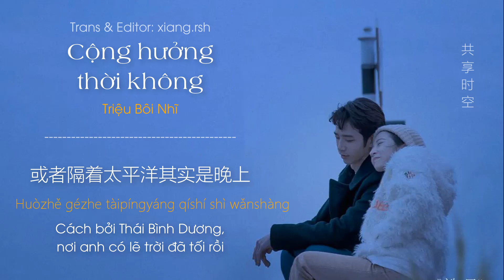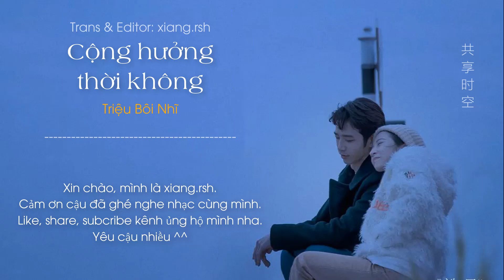[OST Khi Tình Yêu Gặp Gỡ Nhà Khoa Học] Cộng hưởng thời không《共享时空》- Triệu Bối Nhĩ 赵贝尔 | Vietsub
Xin chào, lại là mình xiang.rsh. Thêm 1 bản [Vietsub + Pinyin] OST của Khi Tình Yêu Gặp Gỡ Nhà Khoa Học《当爱情遇上科学家》ra mắt các cậu đây. Lần này là Cộng hưởng thời không《共享时空》do Triệu Bối Nhĩ 赵贝尔 trình bày.

Ngày thứ tư bầu trời thật quang đãng
Anh ở nơi ấy, trời đang mưa hay là nắng?
Cách cả Thái Bình Dương, nơi anh có lẽ trời đã tối rồi
Mong rằng trong giấc mơ anh có ánh sao dịu dàng
Những ngày tháng được anh cưng chiều
Chỉ cần được ôm anh vào buổi tối
Được anh hết lòng bao bọc, em không cần tỏ ra can đảm nữa
Có thể cùng anh chia sẻ thời gian
Cùng ngắm nhìn ánh trăng sáng
Chỉ cần bên anh thật lâu, đi cùng nhau thật lâu

Trans & Editor: xiang.rsh
Vui lòng không reup & copy bản dịch dưới mọi hình thức.
Bản quyền bài hát thuộc về ca sĩ và công ty chủ quản.
Quảng cáo xuất hiện trong video là do bên sở hữu bản quyền và nền tảng, mình cũng không có cách nào, rất mong các cậu thông cảm.
Ủng hộ mình bằng cách:
Yêu cậu nhiều ❤️